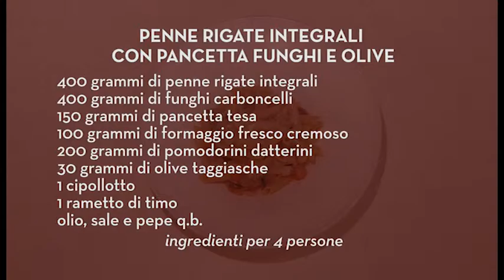Penne rigate integrali con pancetta funghi e olive